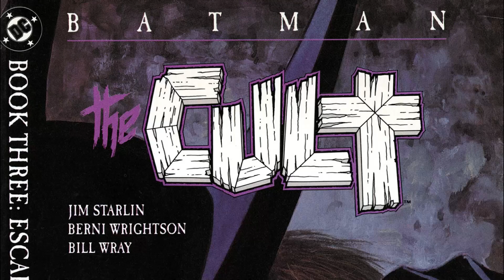The Wickedness Of Deacon Blackfire - 'Batman: The Cult' (1988) Review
A systematic dissection of Batman's mind and spirit.